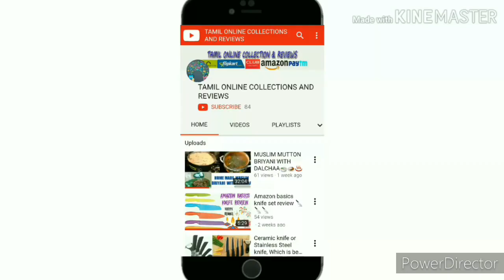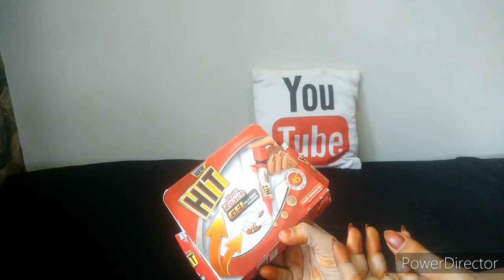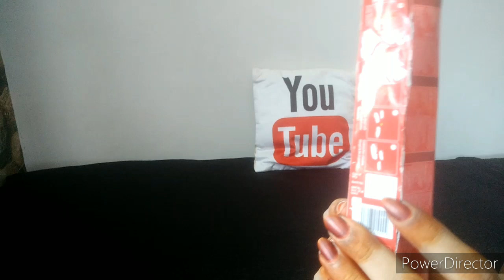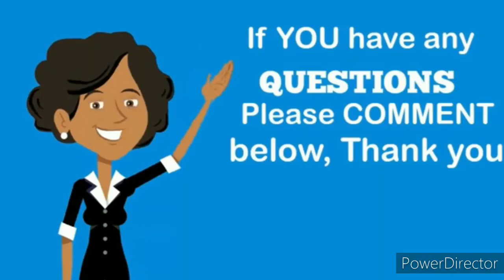HIT ANTI ROACH GEL REVIEW IN TAMIL 😲😲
Hi friends 😀💕💕

Welcome to TAMIL ONLINE COLLECTIONS AND REVIEWS CHANNEL 💐💐

Today I had shared about the review of hit anti roach gel.

With one click all the cockroaches are dead.

Amazing product 100./. Working.